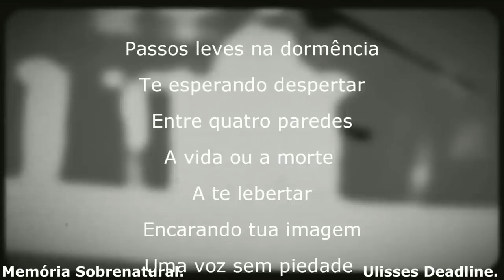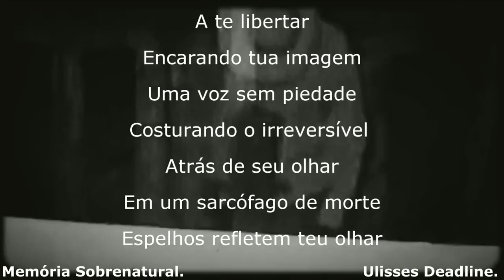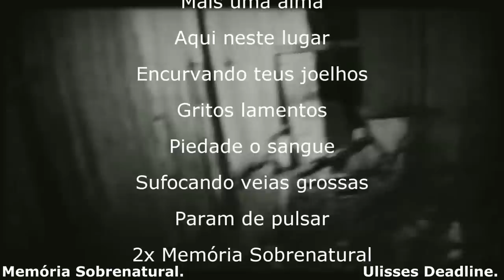Este vídeo vai gelar tua espinha ao ver entidade encima da cama Tormentos na Escuridão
Após um comentário sobre o vídeo passado no local algo ruim apareceu encima de uma cama , com a visão obscuro e horrenda de uma entidade o odor espalhou-se pela casa inteira em meio atividade Poltergeist